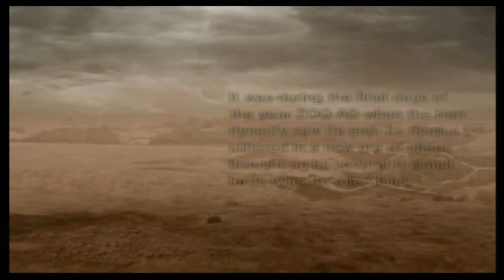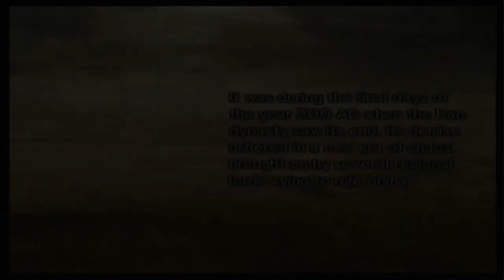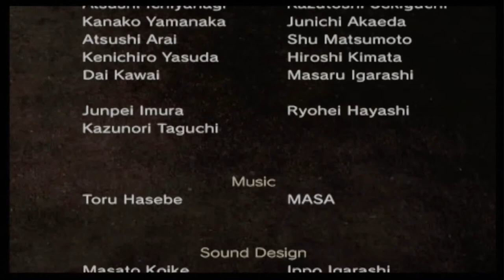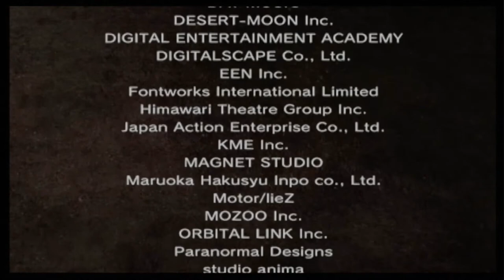Dynasty Warriors 5: Xtreme Legends | Dian Wei/Yuan Shao Musou Modes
Yuan Shao first.